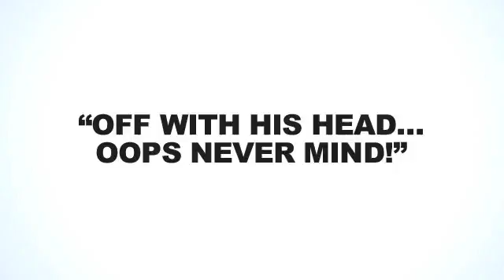Off With His Head... Oops Never Mind!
Just before the General Motors bankruptcy in June of 2009 this commentator made an observation on a national network news broadcast -- that many of the problems of the company in terms of a better product mix and a revenue rich global strategy were already underway -- as long as five years before the financial crash triggered car-meggedon.

The anchor cut off this line of discussion -- to re-establish point that America's greatest industrial company was headed for the scrap-heap!

And yet this week the 103 year-old General Motors corporation announced a record profit of $7.6 billion for 2011 -- beating the previous $6.7 billion record posted in 1997 when the economy was red-hot.

To put this relatively astounding news in perspective -- this is not the same GM. It is a far smaller company having jettisoned Saturn, Pontiac, Hummer and SAAB. And while still 26.5 percent owned by the US government -- it has far less debt, more rational labor obligations and is better managed with far less waste and corporate pork.

When GM was down for the count, those of us who had been watching these companies for some 30 plus years were uncomfortable being tagged as apologists for the excesses of the bad old days of Detroit. But at the same time the smart moves made a decade before the crash by the now disgraced GM Chairman Rick Wagoner were a salient details that should not have been so easily dismissed.